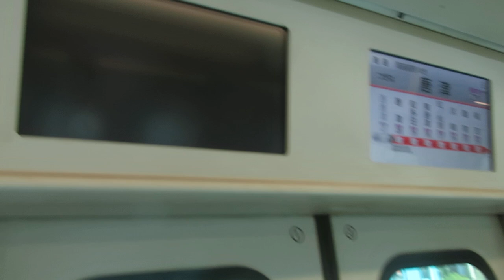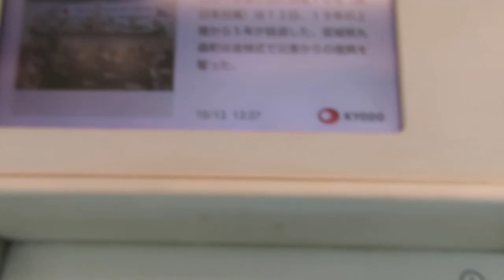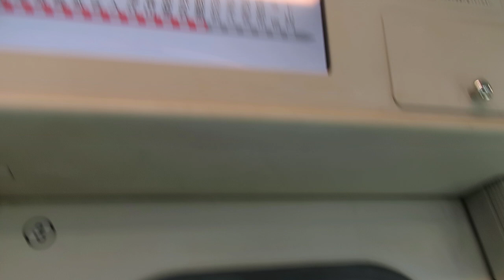JR九州305系W02(モハ304-102)を1両貸切でした。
この日は唐津市で花火大会が開催されたため観客輸送を確保するため、所定の103系3両から305系6両に車両変更となりました。
最近、筑前前原～西唐津間でも6両ワンマン運転が開始されました。